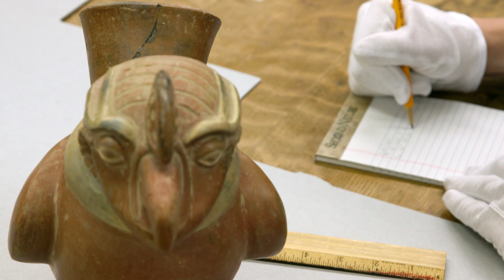Shining a Light on Latin American Art: SJU Art History Project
Collin Petersen '21, a philosophy major at Saint Joseph's University, shares his Summer Scholars project focused on art history. As a part of SJU's Summer Scholars program, Petersen cataloged the pre-Columbian Latin American pottery collection in the University's art archives.

The Summer Scholars program allows students to participate in academic research and other scholarly endeavors through faculty-student mentorship during the summer months. Like Petersen, students are encouraged to explore their passions and interests within their discipline and beyond. The program provides support for currently enrolled undergraduates (and students in five-year B.S./M.S. programs) to engage in faculty-mentored research, creative writing, fine and performing arts and other scholarly endeavors.

Saint Joseph's Summer Scholar program seeks to provide students with an opportunity to engage in research, foster professional interaction between students and faculty mentors, and help students publicly present the results of their work.

Undergraduates enrolled in the College of Arts and Sciences, the Haub School of Business or the School of Health Studies and Education are eligible to apply to the program, providing they meet the eligibility requirements described on the application page.